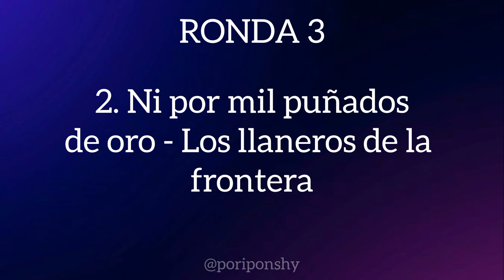Tugar Tugar salir a bailar